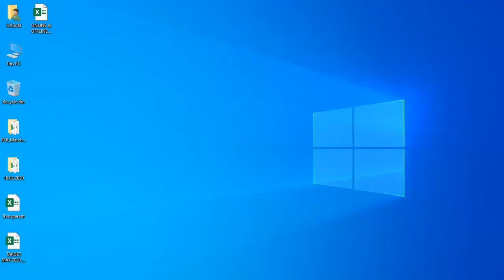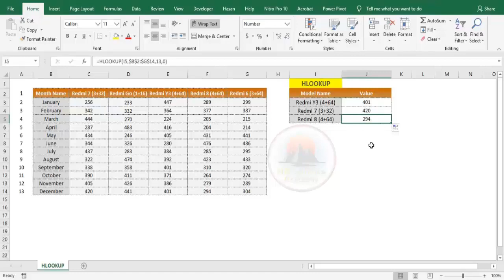How to Use HLOOKUP Function in Excel l Bangla Tutorial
In this video you will learn how to use HLOOKUP Formula in MS Excel